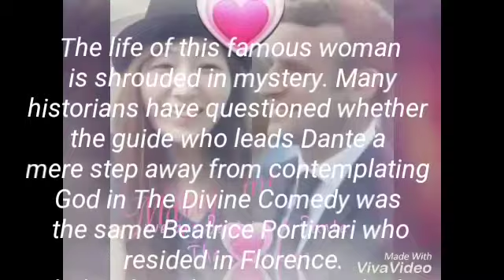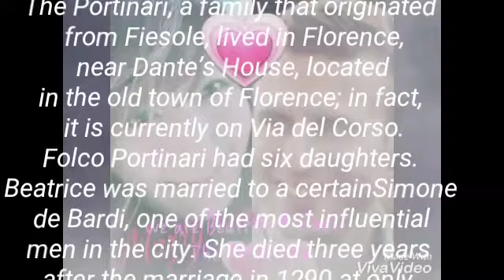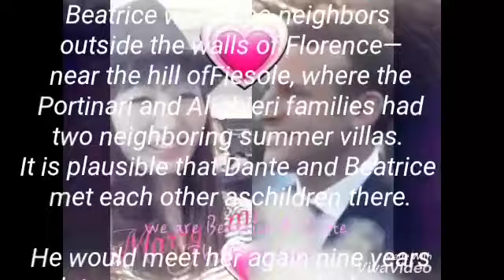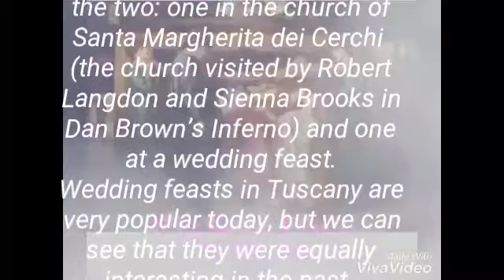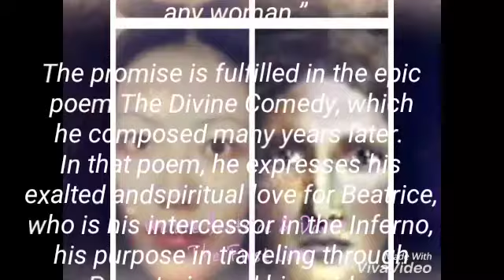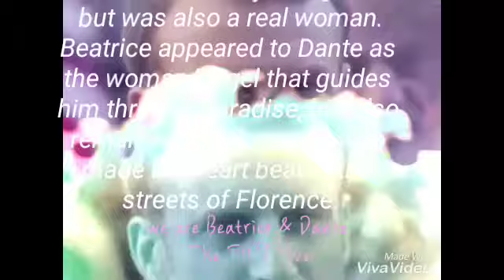Mabus Rose Christ is Emmanuel Macron 's 💗 FIRST LOVE This is why